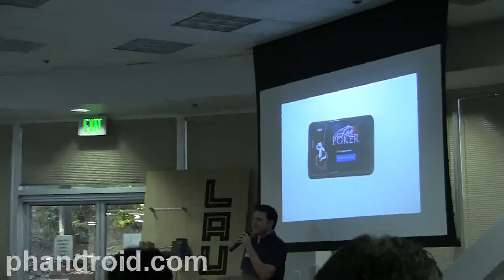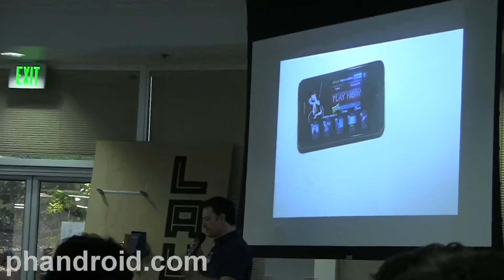Zynga showing Facebook Single Sign On Feature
At Facebook HQ, Zynga shows off their new Single Sign On Feature for Facebook Mobile Platform